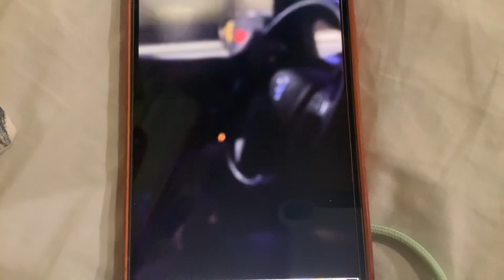A Mystery Cat